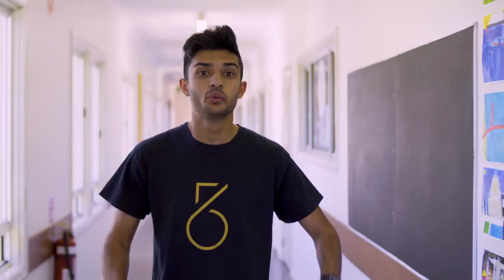Our Fiftysix Creations Tour to Mount Isa & Cloncurry!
"Our business idea is a device that you can use to create wifi through your animals!"

During our recent visit to Mount Isa and Cloncurry, we taught over 1000 students about the importance of creativity skills and communication skills. The future really is in good hands!

This Fiftysix Creations Tour was supported by the Queensland Government's Advance Queensland Initiative.